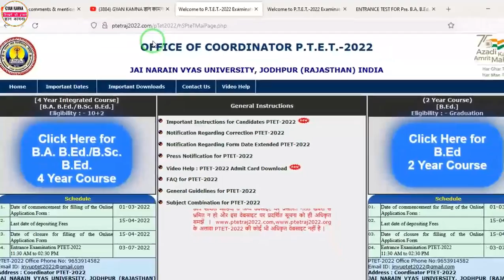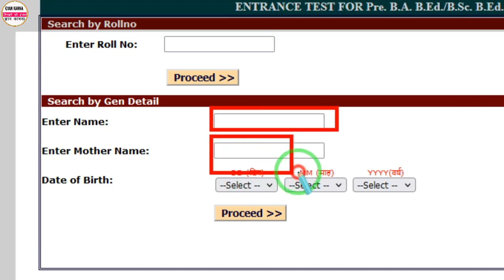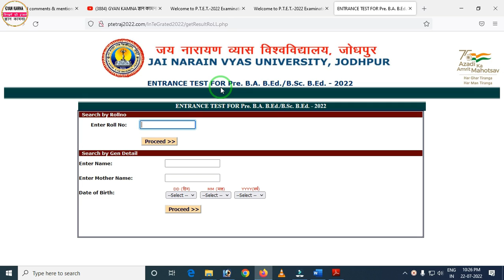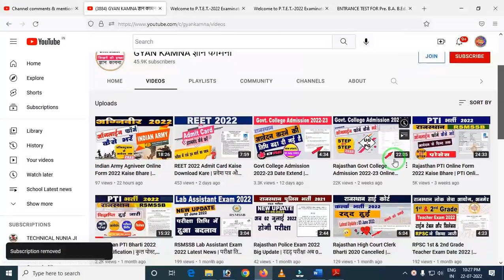PTET Result 2022 Kaise Dekhe | Rajasthan PTET Result 2022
PTET Result 2022 Kaise Dekhe | Rajasthan PTET Result 2022 | PTET Result 2022 Rajasthan